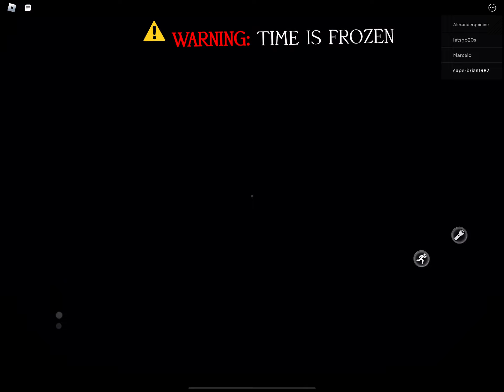Glitching out of the map in Roblox Forgotten Memories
IDK what I did first I was in the little stage with puppet then I ended up outside of the map